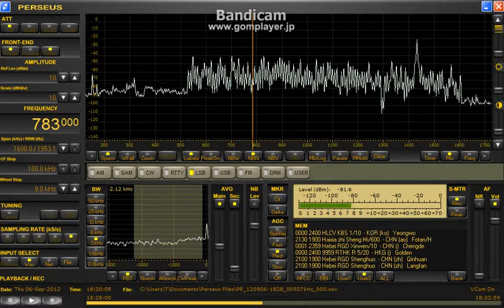783kHz UNID&IRIB 2012 Sep. 06 1800-1830UTC